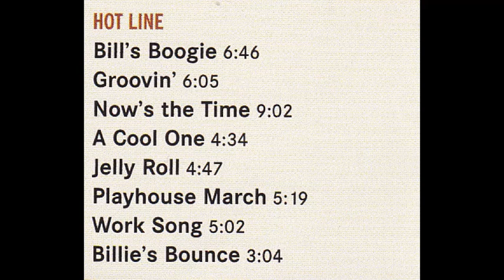Bill Barron -Hot Line -1962 (FULL ALBUM)